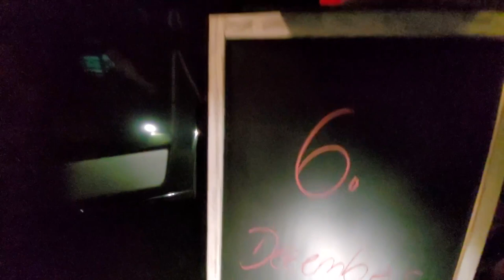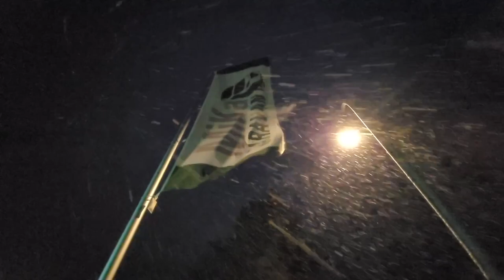Das 6. Türchen von unserem digitalen Adventskalender wird geöffnet.